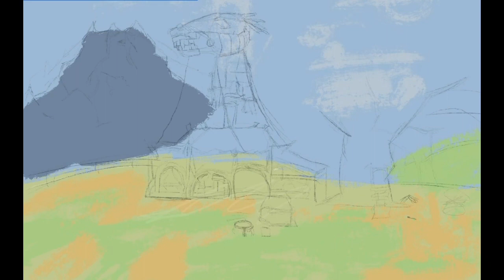BOTW Stable Digital Art Drawing